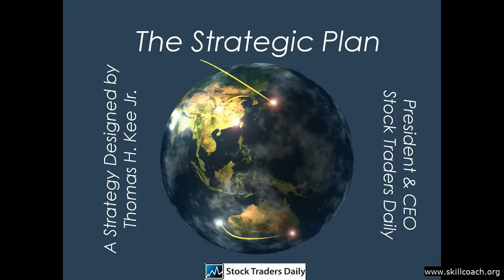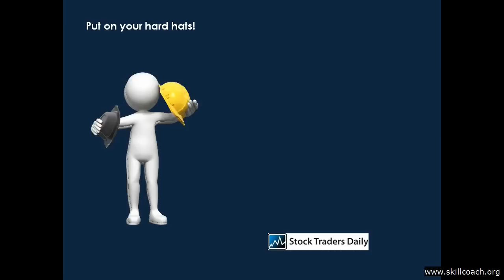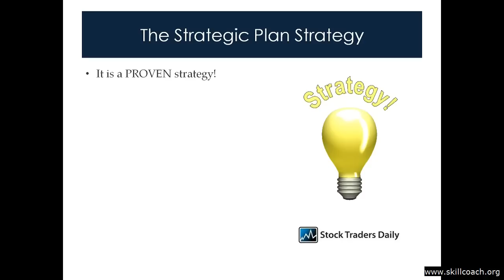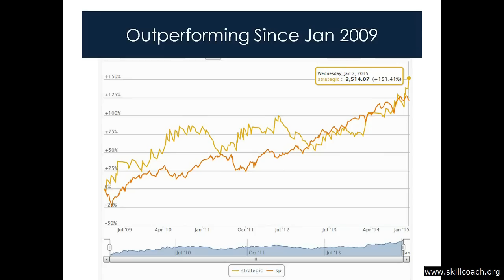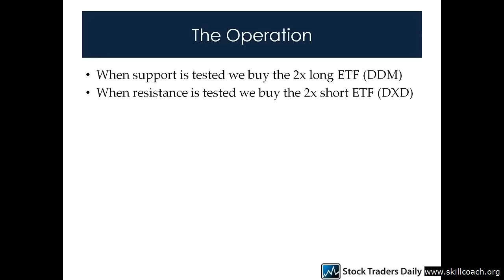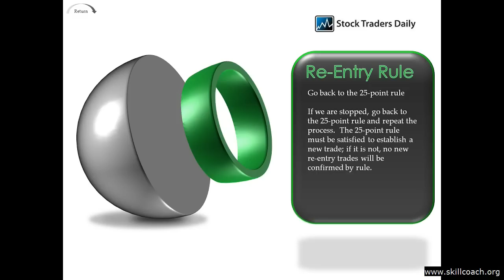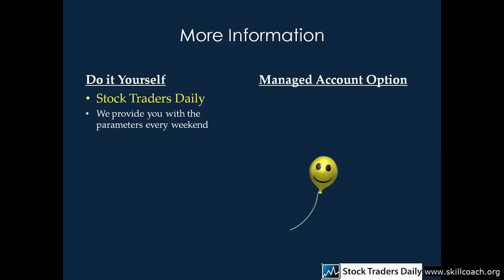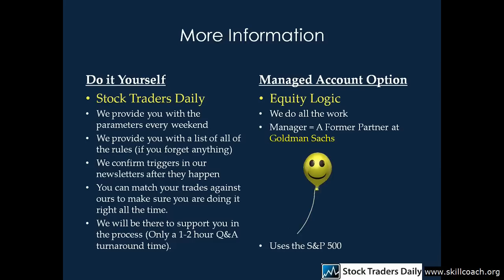The Strategic Plan Strategy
The Strategic Plan Strategy may be perfect for the market conditions that are coming now that Stimulus is over.